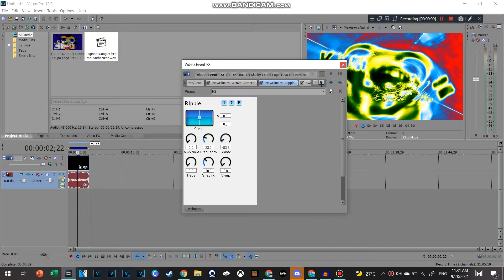Effectorial #42 : HypnoticGoogleChromeSynthesizer (Video Only)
About this video
Program : Vegas Pro 13.0 and Audacity (for IL Vocodex)